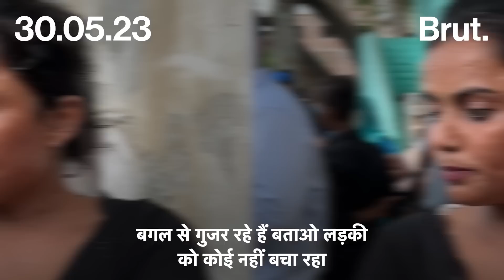Delhi Murder Case: Sakshi के पिता ने Brut से जो कहा वो सुनना चाहिए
Delhi में 16 साल की नाबालिग Sakshi की निर्मम हत्या का CCTV फुटेज दिल दहलाने वाला है. पुलिस ने आरोपी Sahil को गिरफ्तार कर लिया है. Brut Shahbad Dairy JJ colony Rohini पहुंचा जहां इस वारदात को अंजाम दिया गया. लड़की के पिता ने Brut को जो बताया वो हर किसी को सुनना चाहिए.